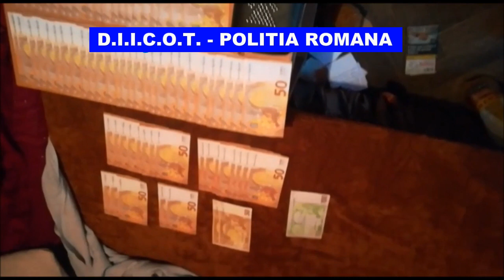„Fabrică de bani”, descoperită de procurorii DIICOT